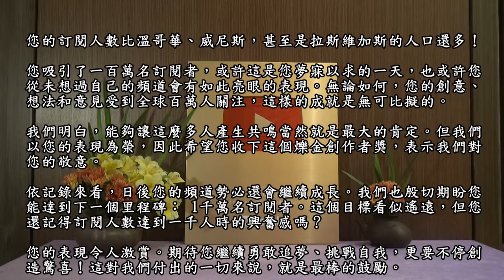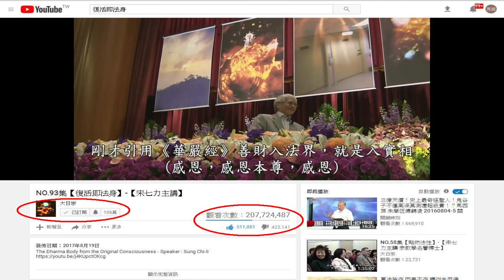YouTube 百萬訂閱人數，本尊宋七力獲頒爍金創作者獎！